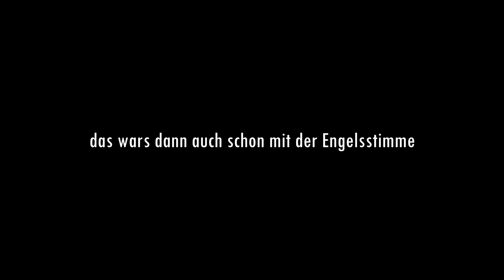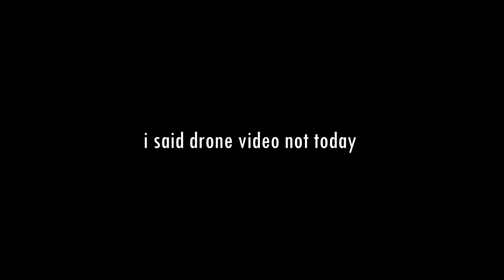The snowbike trip i never forget | 100% Sound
Don't miss my edit of this trip! Awesome experience!

 Info to all Supermoto, Enduro, Car, Quad or whatever fanatics:

WE HAVE MUCH EXPERIENCE WITH OUR BIKES AND ALREADY HAD MUCH CRASHES!! WE KNOW WHERE OUR LIMITS ARE - WHAT WE DO IS VERY DANGEROUS!!